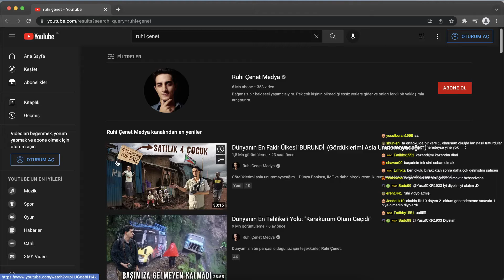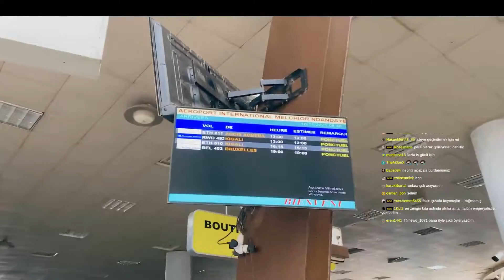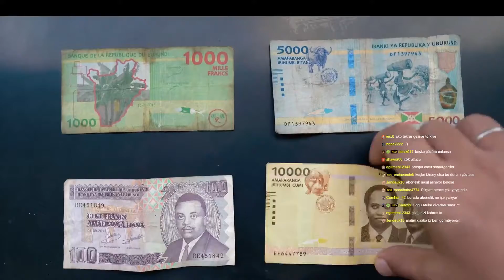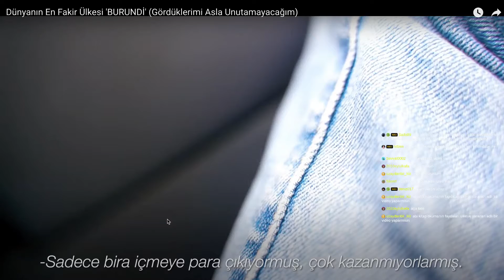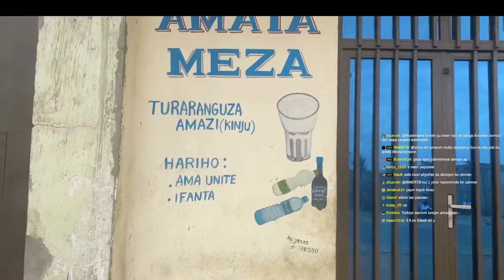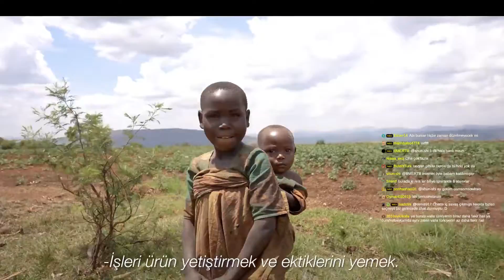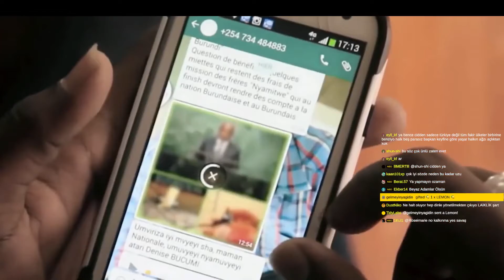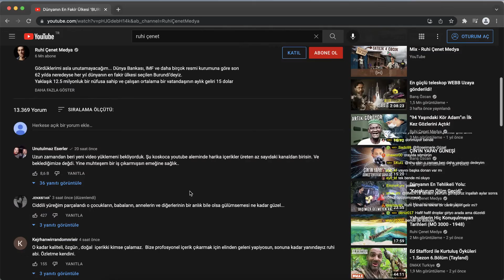Neo Toprak -''Dünyanın En Fakir Ülkesi 'BURUNDİ' (Gördüklerimi Asla Unutamayacağım)'' İZLİYOR